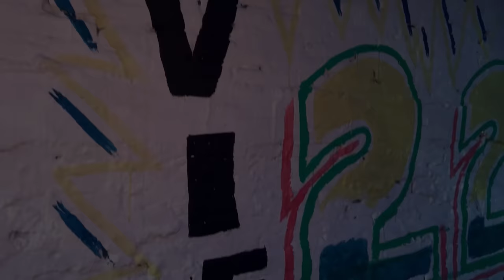PROBANDO TODOS LOS SABORES DE FOUR LOKO FT ADRIÁN MARCELO - Lalo Elizarrarás